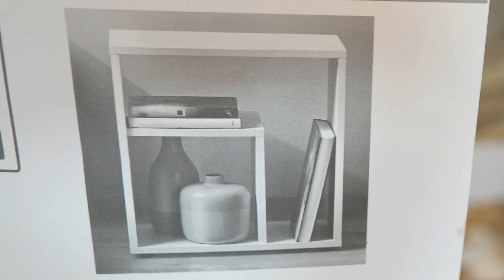Matilda e papà montano un mobiletto della LIDL Livarno Mesa Aux p2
Ed ecco ci all'ultimo video dedicati ai tavolini mobiletti che papà ha regalato a mamma.
Come vi avevo già detto nel video precedente, io adoro aiutare papà e mamma, in queste cose, vi ricordate vero?
Quindi qui mi vedete montare con papà l'ultimo mobiletto da mettere in casa, mobiletto acquistato alla LIDL.
Questo è più piccolo e più leggero ma è stato comunque divertentissimo  assemblarlo e montarlo insieme.
Io mi sono divertita tantissimo, guardate questo video e ditemi se anche a  voi è piaciuto come a me!
Ciao.

⊹ MacBook Pro ret 13” & Air 13 M1
⊹ Vlog Camera Sony ZV-e10
⊹ Ulanzi Kit Vlog
⊹ DJI Osmo Pocket v2 (Vlog)
⊹ Insta360 Go2
⊹ iPhone 12 Pro by APPLE
⊹ Luci Neewer
⊹ Microfono Röde VideoMicro
⊹ Microfono Samson Meteor Black
❤ SOFTWARE USATO
⊹ Mac Osx
⊹ iMovie
⊹ DaVinci Resolve Studio